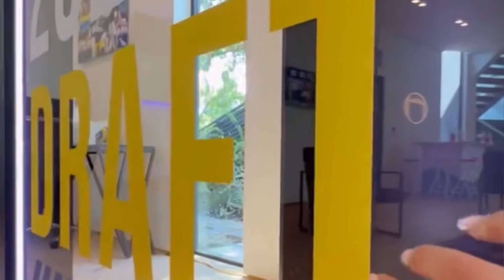NFL Teams ASMR Compilation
NFL Teams doing ASMR

Please don’t forget to drop a like or a comment. I will heart them all.

I reply on time.